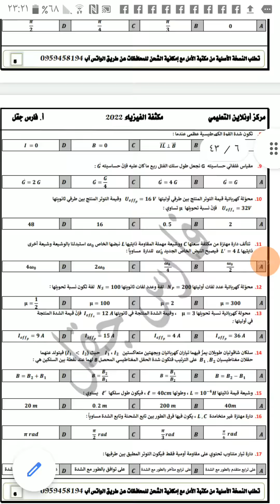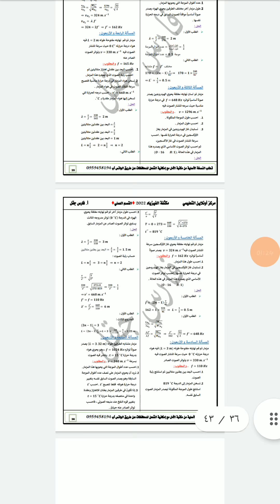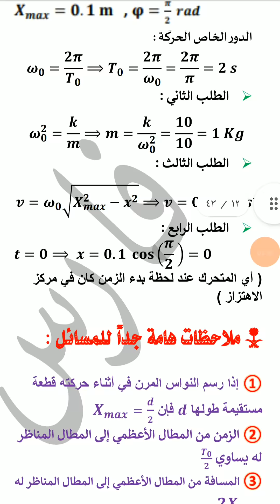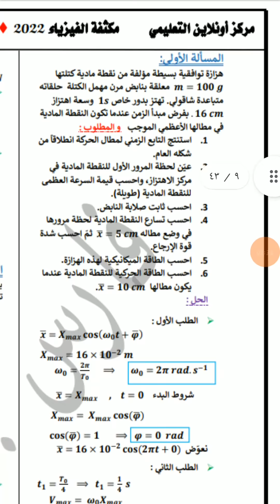كيف بتجي مسألة المرن بالامتحان فيها نكشة؟